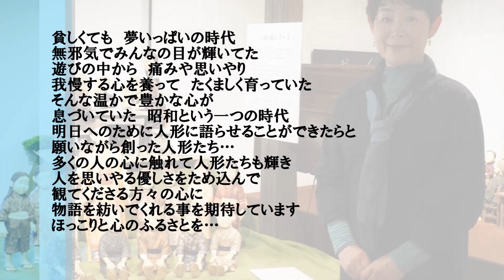安部朱美創作人形展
二十四の瞳映画村　Gallery KUROgO 第7回企画展
『安部朱美創作人形展』昭和を綴る物語　―絆―

　二十四の瞳映画村内に62作品240体もの作品が展示されている。
　作家が想いを馳せた作品の数々は観る人を魅了する作品ばかり。
　ぜひ、ご覧下さいませ。

【作家の想い】
　貧しくても　夢いっぱいの時代
　無邪気で　みんなの目が輝いていた
　遊びの中から　痛みや思いやり
　我慢する心を養って　たくましく育っていた
　そんな　温かで豊かな心が
　息づいていた　昭和という一つの時代
　明日へのために人形に語らせることができたらと
　願いながら創った人形たち…
　多くの人の心に触れて人形達も輝き、
　人を思いやる優しさをため込んで　観てくださる方々の心に
　物語を紡いでくれることを期待しています
　ほっこりと心のふるさとを…